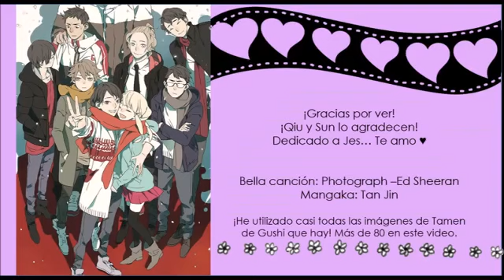Tamen de Gushi AMV —Photograph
Canción: Photograph de Ed Sheeran

Yo!
Espero les guste este AMV que hice de Tamen De Gushi, un manga que amo y que idolatro, porque, ¿quién no ama a Qiu y Sun? Me tardé varios días en editar las fotos puesto que puse más de 80... si, dejé a google sin fotos.

Este es literalmente el primer vídeo que hice y lo amo con el corazón, si es malo disculpen, aún así me esforcé mucho para compartirlo con ustedes.

Mel de nuevo, bueno, antes que nada, si, este vídeo ESTABA EN OTRO CANAL, pero no hay que ser muy listo para adivinar  que era Mel... así que sí, es mío y ese otro canal es con otra amiga pero por algunos problemillas decidí re-subirlo aquí.

¡Saludos!

See ya!